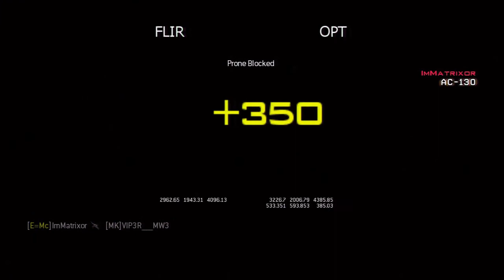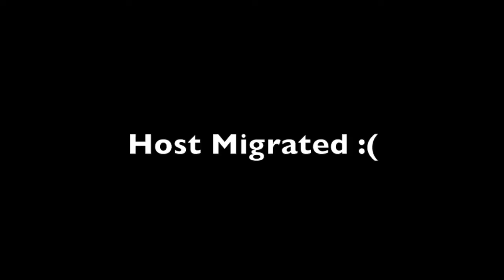MW3: FAST Free for All on Dome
Song: May of Sorrow - Here To Stay